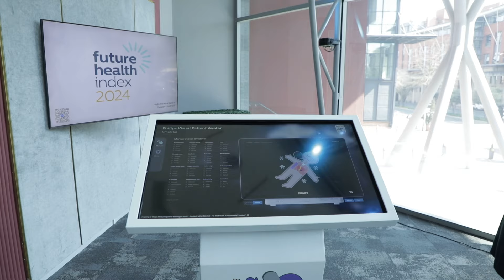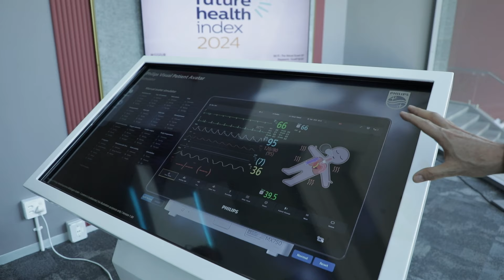Philips unpacks its Future Health Index 2024 report for South Africa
Philips has released the Philips Future Health Index 2024 report for South Africa, holding an event at
The Venue in Melrose Arch to unpack the document’s key takeaways. The event was attended by several industry experts: Philips Southern Africa MD Romulen Pillay, South African Medical Association (SAMA) CEO Dr Mzulungile Nodikida, and Aspen Pharmacare Group Executive and influential healthcare figure Dr Stavros Nicolaou.